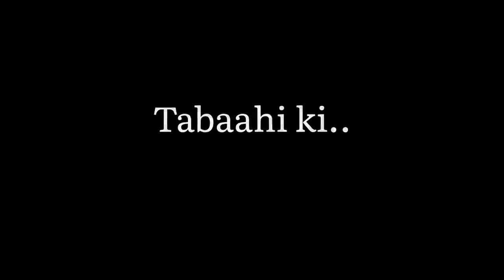Mera Village kuch Hi Hours Main Tabah Ho Gya 💔 Kullu Manali